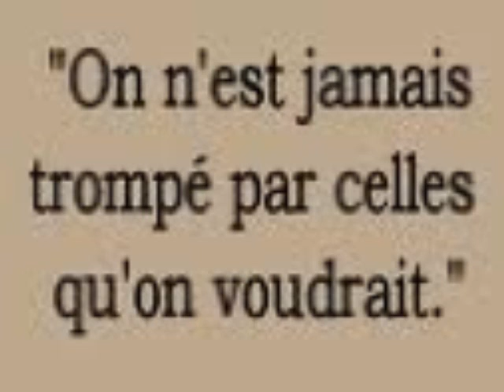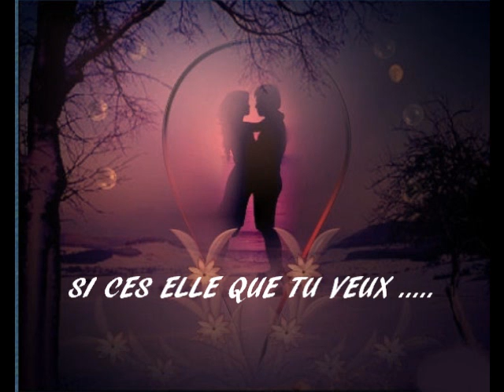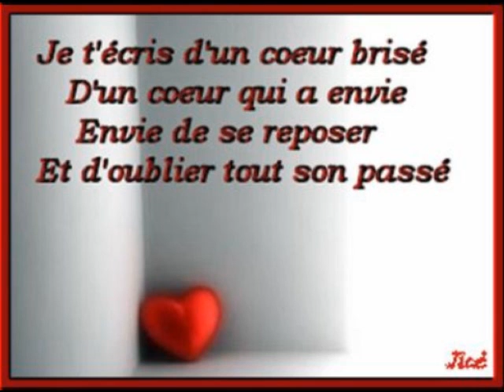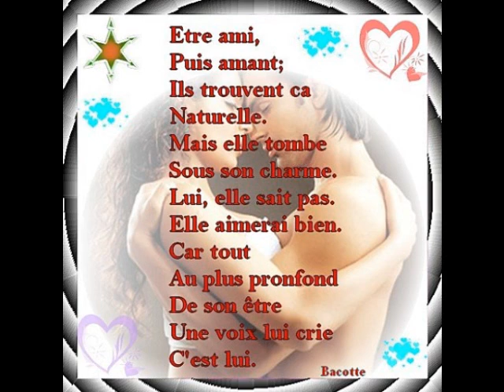infidelité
deux mais jamais a trois